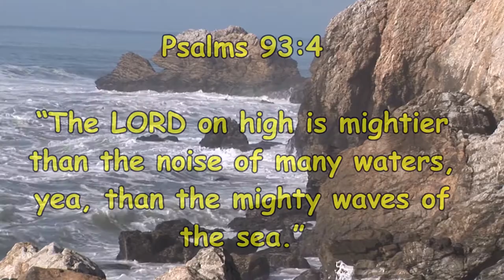Free video verse download Psalms 93v4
365 DAYS OF DAILY DEVOTIONS Free video verse download Psalms 93v4

2.
3.